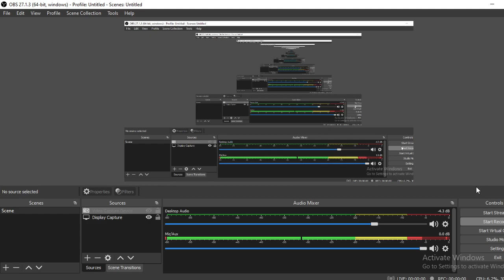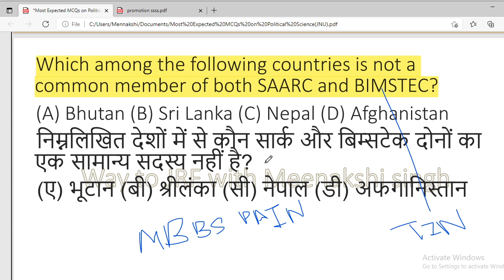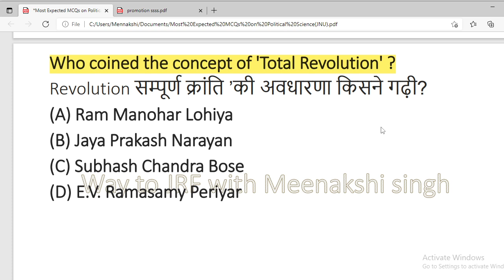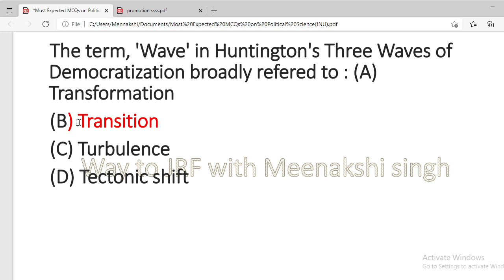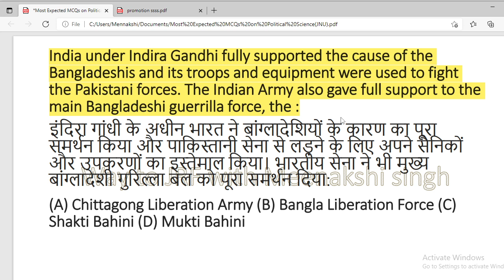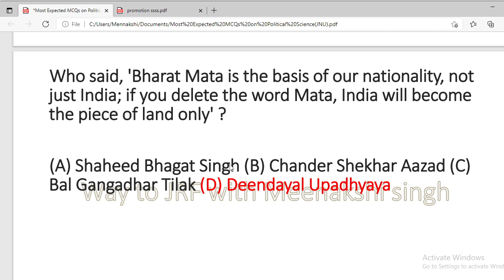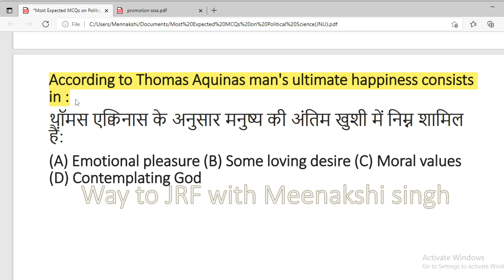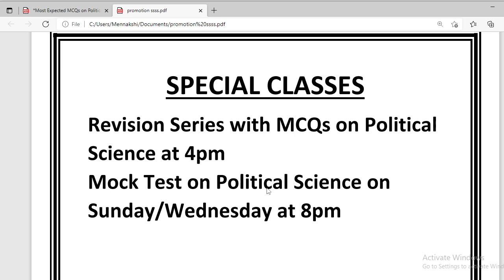Most Expected MCQs on Politcal Science I NTA UGC NET 2021 I Meenakshi Singh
In this class, Meenakshi Singh will provide in-depth knowledge on Most Expected MCQs on Politcal Science I NTA UGC NET 2021The class will cover all concepts and would be helpful for aspirants preparing for NTA-UGC NET Exams. Learners at any stage of their preparation will be benefited by the Class. Unacademy Subscription Benefits: 1. Learn from your favorite teacher 2. Dedicated DOUBT sessions 3. One Subscription, Unlimited Access 4. Real-time interaction with Teachers 5. You can ask doubts in the live class 6. Download the videos & watch offline